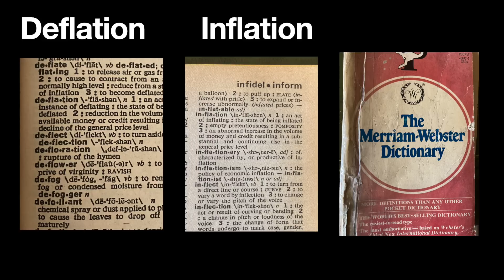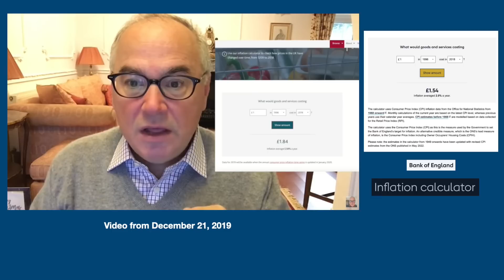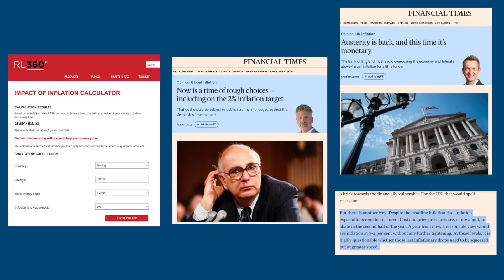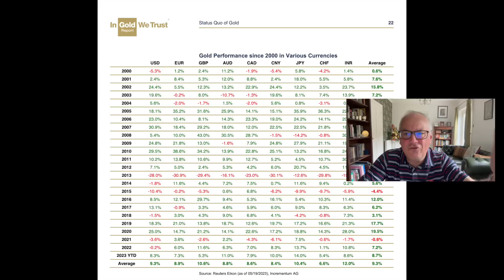The Shocking Truth About UK CPI.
Today we will look at how the UK government changed the goal post on how the ONS or Office for National Statistics calculates CPI.

I will also be talking about how important it is to know the correct definition of inflation and the fact that CPI is a measure of prices and not true inflation.

1 troy ounce gold Krugerrands at only 1% over spot.